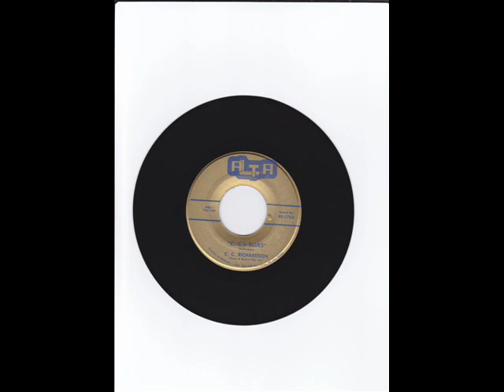C.C. Richardson C.C.'s Blues (ALTA 175) (1970)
Composed by C.C. Richardson

Clarence Clifford "Peg" Richardson:Vocals & Slide Guitar

Recorded in Nashville, TN. c. 1970

Originally issued on and this recording taken from the 1970 single (Alta 175) (45 RPM) (Stereo)
(This recording was also issued on the Blue Jay & Duo labels with no catalog number)